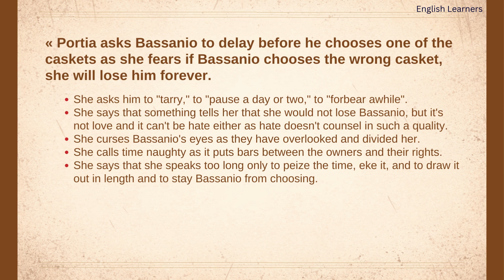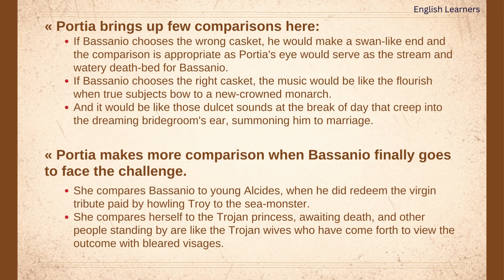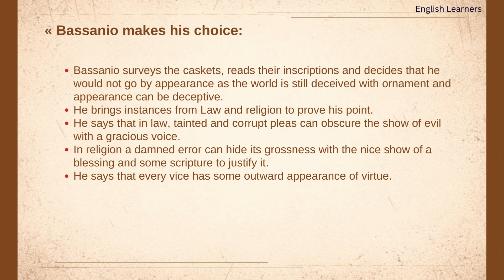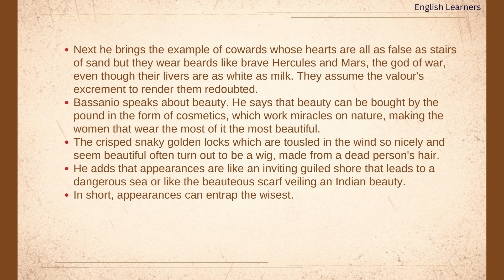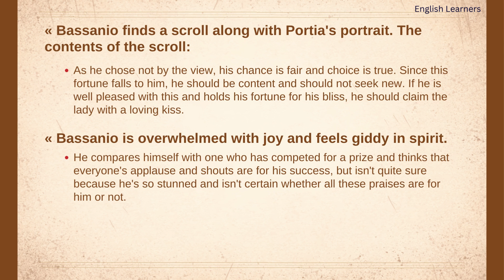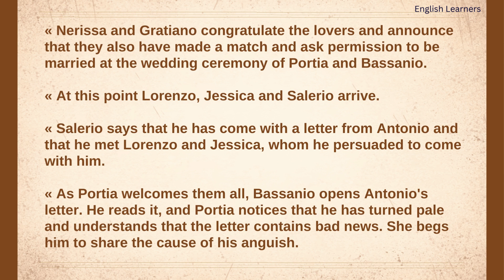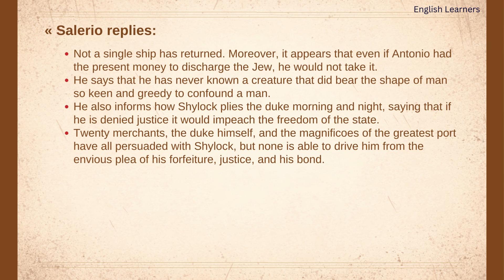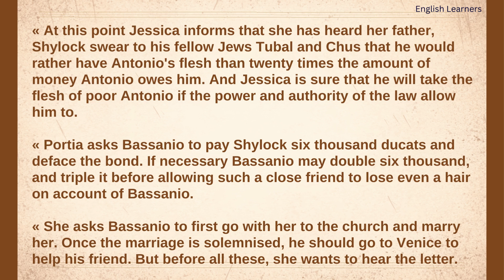Merchant Of Venice | Act 3 Scene 2 | English Learners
Did it help? Let us know down below! :D

Recommended Books ( I use these books and have found them very useful) :

Grammar :

High School English Grammar and Composition
Essential English Grammar with Answers
English Grammar in Use

Vocabulary:

Word Power Made Easy
Everyday Vocabulary More Than 6100 Words
Cambridge Vocabulary for IELTS with Answers and Audio CD (South Asian Edition)
Dictionary of English Synonyms and Antonyms - Penguin

Competitive Examinations:

General English for all Competitive Examinations
The Masterpiece Complete Competitive English for SSC/CDS/CPO/NDA/IBPS/7800+ questions with Detailed Explanations